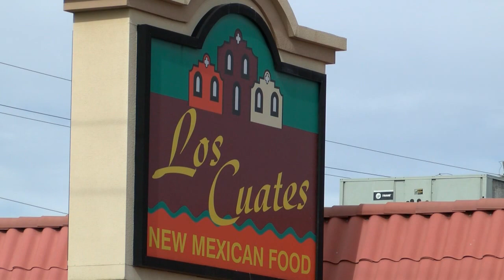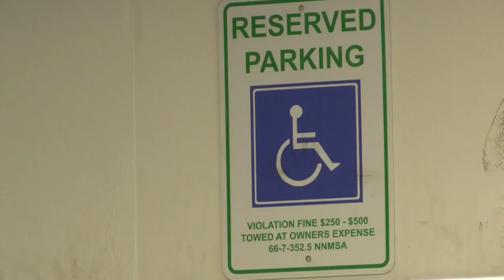UNM Police unit found parked in handicapped spot at Albuquerque restaurant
You would think a police officer should know better than to park in a handicapped spot while sitting down for a meal. A UNM Police Sergeant did just that, and someone snapped a picture of it to post on social media. - Source